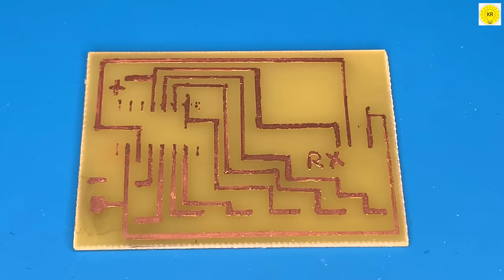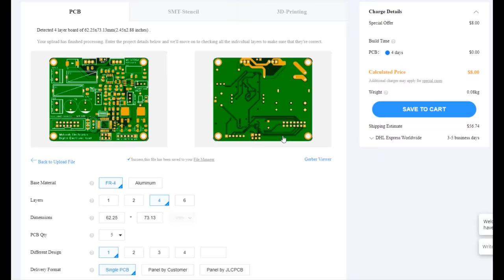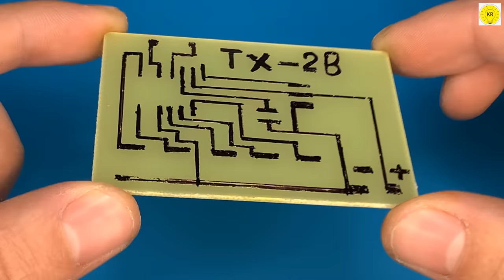how to create, transmitter and receiver control circuit , jlcpcb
In this video I have used 433MHz RF modules in this circuit. With transmitter TX- 2B and
receiver module RX - 2 B, it is possible to reach a range of up to 200 meters in ideal conditions. This range is more than enough for small RC model vehicles. Longer range can be achieved by using different RF modules in the same circuit. 2 km can be reached.

In this video, we'll be going over how to create, transmit and receive control signals using a jlcpcb. This module can be used to create a simple transmitter and receiver circuit, which you can use to control devices using 433mhz signals.

If you're interested in RF technology and want to learn more about 433mhz signals, then this video is for you! We'll go over the basics of this technology and explain how it can be used to transmit and receive control signals. So if you're looking to learn more about 433mhz signals, then this video is for you!
In this video, I'm going to teach you how to create, transmitter and receiver control circuit using jlcpcb. This is a very simple circuit that can be used to control modules using 433 MHz RF.
This circuit is a great way to experiment with RF technology and learn more about how 433mhz transmitters and receivers work. Watch the video and learn how to create a transmitter and receiver control circuit!

Making a simple wireless control for RC models. DIY RC 5 Channels